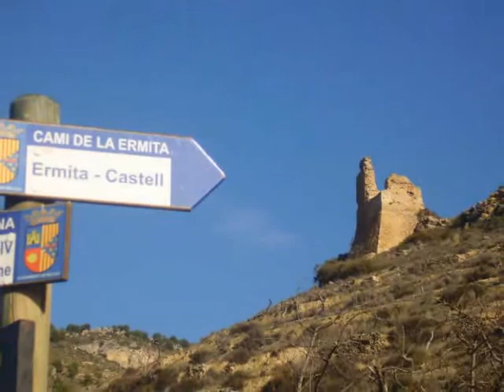Relleu, Toll De Mitja Mar, Bassa Moli Vell, Camí dels Bortolons 4-12-11.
nuestra siguiente ruta nos traslada por carretera hasta el bonito pueblo de Relleu donde facilmente veremos el Castillo a la derecha segun bajamos de Torremanzanas a la entrada del pueblo.
Justo debajo veremos a los pies del castillo  un merendero donde aparcaremos y acto seguido empezaremos la caminata.